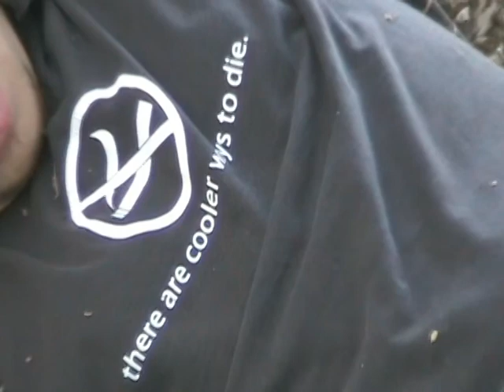Don't Smoke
Josh of Jakproductions gets murdered due to his nasty habit.